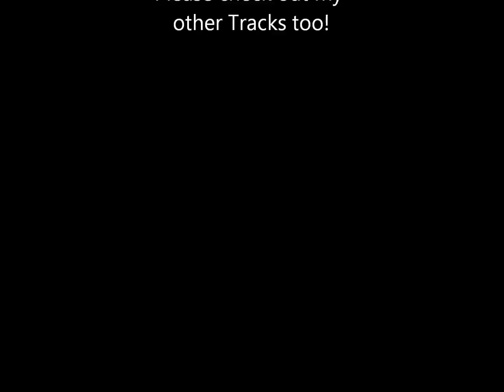Tonesmith - Always (Slide Show)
A haunting love song in C minor set to pictures of the couple that inspired the song.